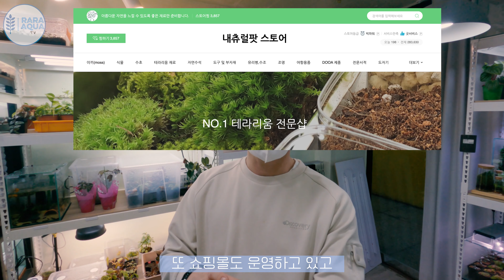테라리움 전문 네츄럴팟에 다녀왔습니다(feat.엠퍼러뉴트)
네츄럴팟에서 다양한 테라리움을 보고 왔습니다. 귀여운 엠퍼러 뉴트도 보고~
다양한 테라리움 용품은 네츄럴팟 몰에서~
다양한 테라리움 정보는 네츄럴팟 유튜브에서~